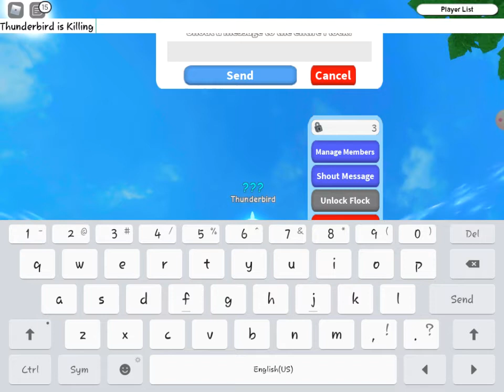The Parrot's forest (Not edited [Edited coming soon at feb 1]) Read desc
So i cant edit it yet beacause Idk how it is 1 hour u can skip the Bloopers there and yeah ull enjoy ( theres 10 survived...)